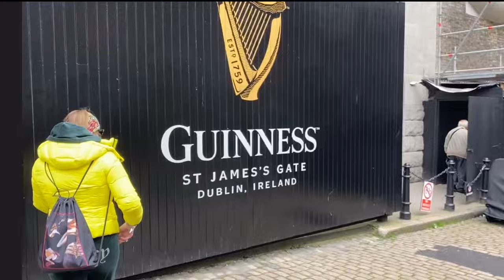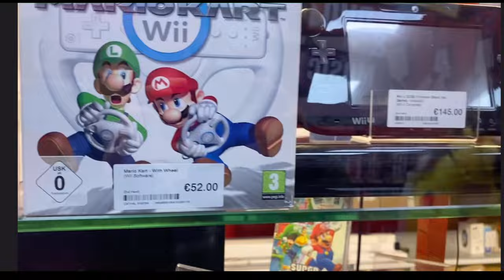DUBLIN IRELAND - VLOG 16!!!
I TRAVEL TO DUBLIN IN IRELAND FOR MY BIRTHDAY. I GO OUT AND EXPERIENCE THE NIGHT LIFE, HAVE A WANDER AROUND THE CITY, GO TO DUBLIN CASTLE , GO ON A GUIDED TOUR ,HAVE A LOOK AT THE GUINNESS STORE HOUSE, OF COURSE GO TO A CEX AND LOTS LOTS MORE!

FOR CEX SKIP TO 23.05 IN THE VIDEO!